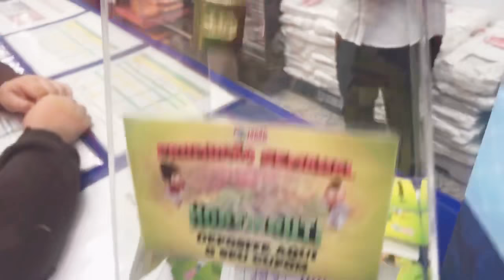Sorteio Vale Compras R$300,00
O Rian participou do Sorteio do ValeCompras no Valor de R$300.00 e ainda ganhou Chocolate Lacta !! Parabéns !!